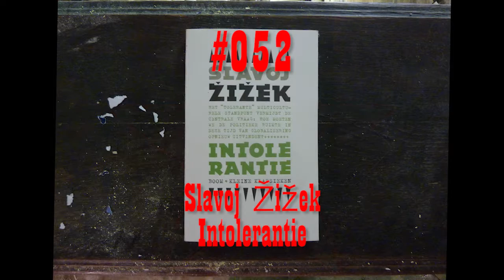Rippin' for Gordon #052 - Slavoj Žižek en het Tolerante Multiculturele Doelpunt in de Diepte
On 22 January 2018 I ripped the 114 pages from Slavoj Žižek Intolerantie, tore them in half and threw them in the Hole I've been Diggin' for Gordon in a basement at an undisclosed location in Antwerpen since 20 February 2006.